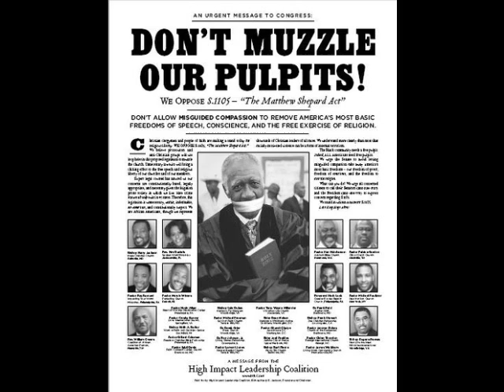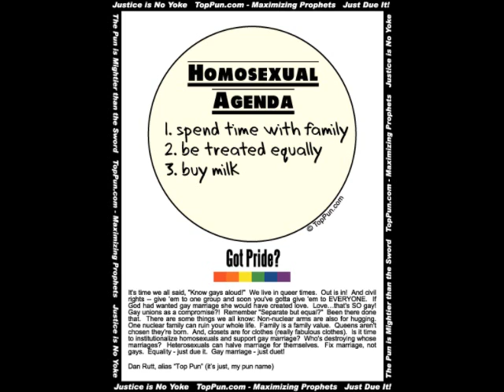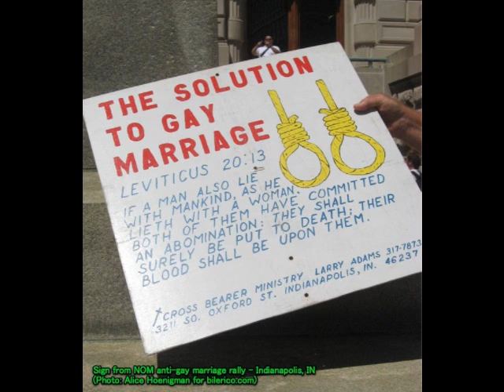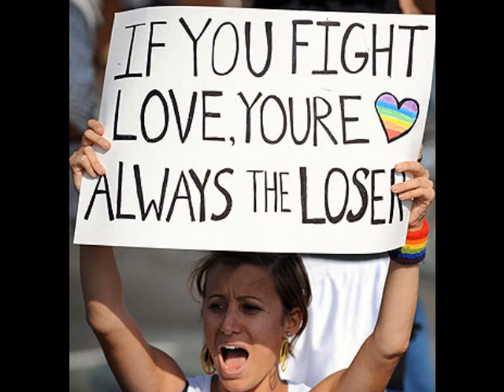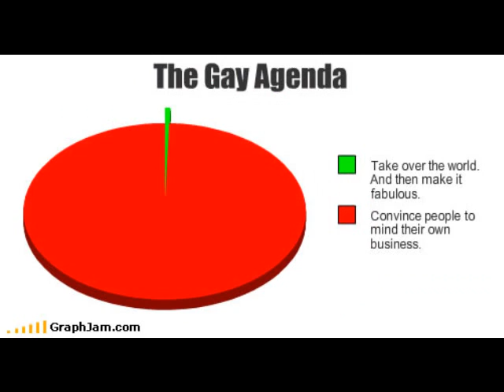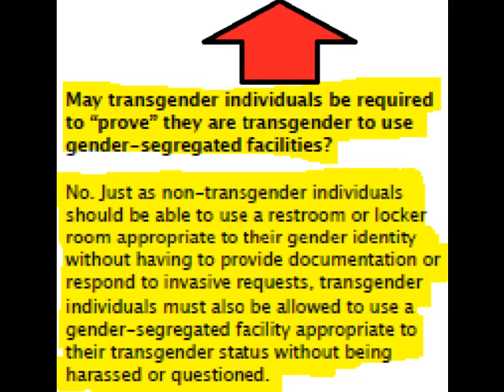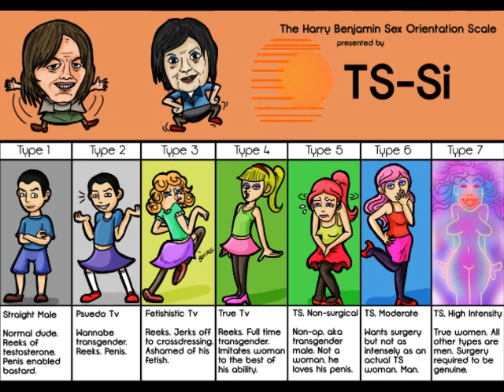Being bigoted against LBGT isn't a canadian Value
this kind of thing sickens me, were supposed to be about being inclusive, and respecting others, not fighting it.